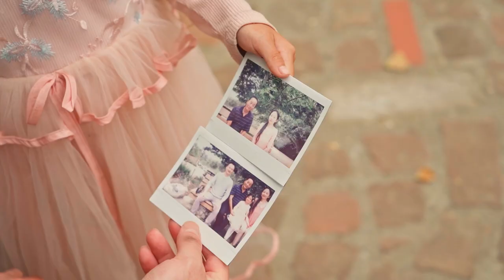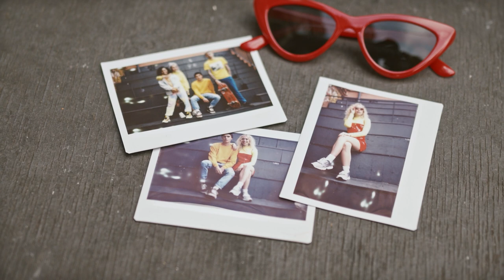Velvet Dreamer - Coffee For Two (Official Video)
From the forthcoming album "Under The Mediterranean Sun" - release on September 22, 2023.